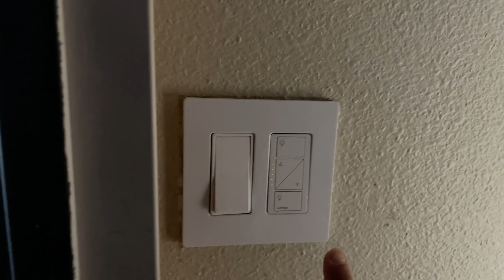I Quit... Goodbye to the BATCAVE Home Theater